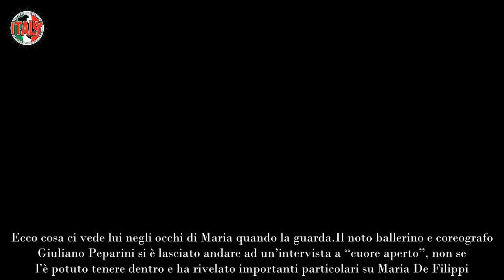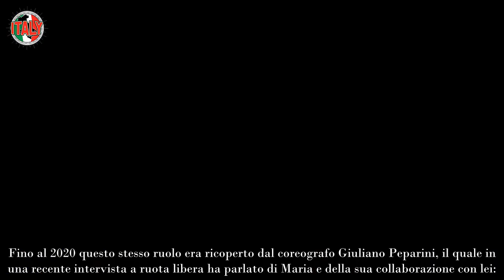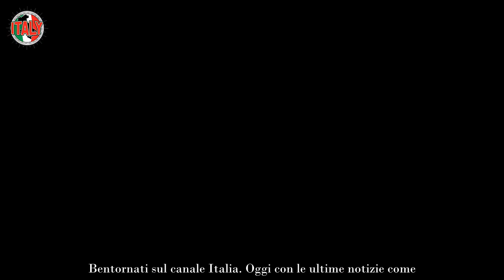Giuliano Peparini, non se l’è potuto tenere dentro “Quando parlo con Maria leggo nei suoi occhi che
Il noto ballerino e coreografo Giuliano Peparini si è lasciato andare ad un’intervista a “cuore aperto”, non se l’è potuto tenere dentro e ha rivelato importanti particolari su Maria De Filippi. I due hanno lavorato assieme ad Amici, ecco cosa legge negli occhi di Maria quando parla con lei.

Il tabù dei ballerini maschi
Giuliano Peparini è un grande ballerino e coreografo che fin dagli esordi ha iniziato a collezionare una serie di premi e onorificenze, una dietro l’altra. Grazie alla sua bravura e al suo talento, a soli 24 anni è diventato primo ballerino al Ballet National de Marseille. In seguito ha lavorato come coreografo e come regista teatrale per diversi corpi di ballo in Italia, Francia, Russia e Giappone.